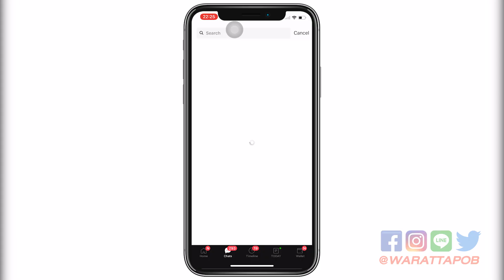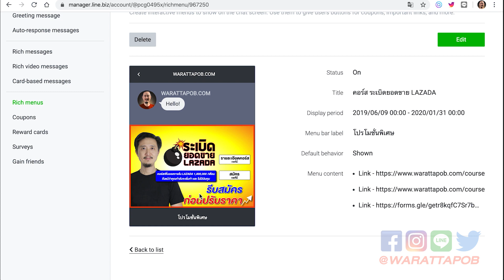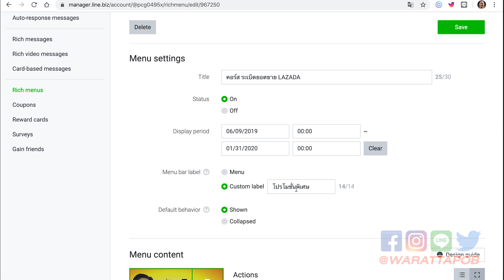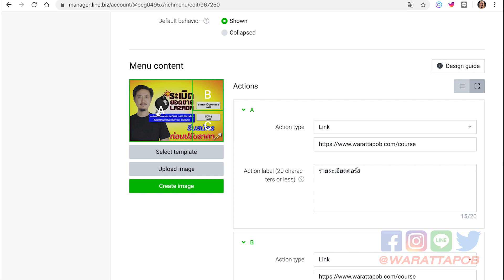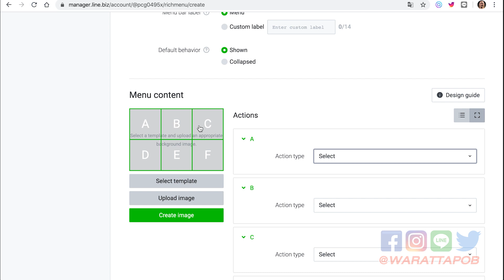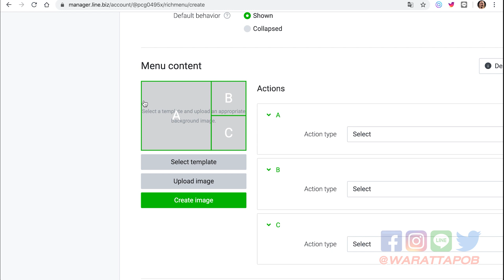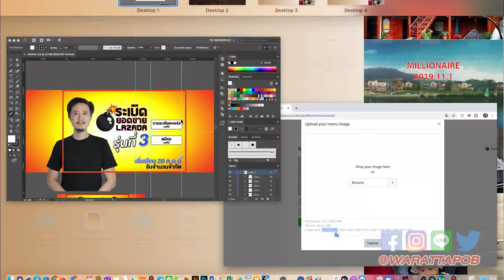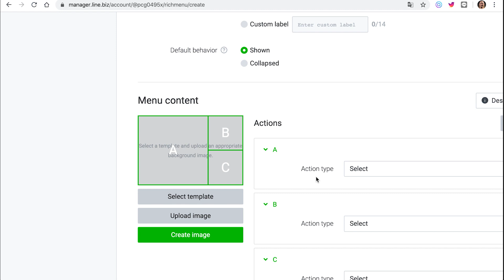วิธีใช้ LINE Official Account EP3 - ประโยชน์ และวิธีสร้าง Rich Menus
Rich Menus เป็นอีกหนึ่งเครื่องมือยอดฮิตของ LINE Official Account หรือ LINE OA ที่เอาไว้สำหรับสร้างปุ่มหรือ Menu ต่างๆ ให้กับผู้ใช้ได้มีปฏิสัมพันธ์กับสื่อ สินค้า และบริการจากเราได้เป็นอย่างดี เพราะเราสามารถออกแบบส่วนต่างๆ ของปุ่ม พื้นที่ภาพ กราฟฟิค และ Action ของปุ่มได้อย่างมากมาย ที่จะพากลุ่มเป้าหมายของเราไปยังสินค้าและบริการที่เรากำหนดได้อย่างดี

🎧PODCAST
--สำหรับ Android

》Timestamps ⏱️
00:00 INTRO
01:13 ตัวอย่าง Rich Menus และประโยชน์
04:06 รูปแบบของการตั้ง Rich Menus
04:40 วิธีการตั้ง Rich Menus
10:45 เลือกรูปแบบเทมเพลตและรูปภาพ